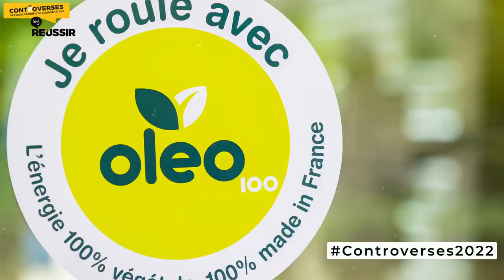Controverses : la question de Jean-Philippe PUIG aux candidats à l'élection présidentielle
Jean-Philippe PUIG est directeur général du groupe Avril qui aborde la problématique du carbone en agriculture